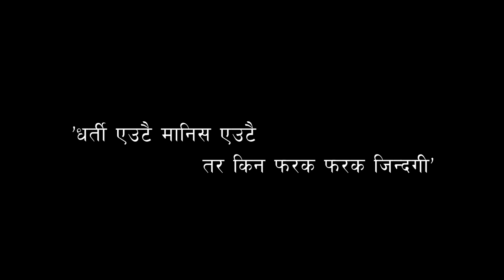Jindagi by Enjila Bangdel(New Nepali Song)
'LIVE the LIFE with MUSIC.
Jindagi by Enjila Bangdel(New Nepali pop song 2021).This song seeks the reality behind different kinds of people who are living their life differently with difficulty.LOVE THE MUSIC.

Song - Jindagi (Zindagi)
Singer - Enjila Bangdel
Lyrics - Enjila Bangdel
Arranged by Debesh Rai
Mix & Master: Bishan Manandhar
Studio: Harmony Records
Video by Dipesh Chamling Rai